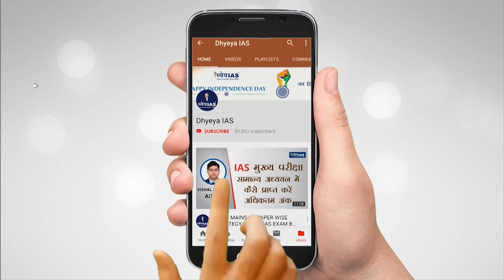WHAT IS SMOG TOWER | क्या है स्मॉग टॉवर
पूर्व क्रिकेट खिलाड़ी और पूर्वी दिल्ली से भाजपा सांसद गौतम गंभीर ने 3 जनवरी को राष्ट्रीय राजधानी दिल्ली में एक स्मॉग टावर का उद्घाटन किया । नवंबर 2018 में सर्वौच्च न्यायलय ने राजधानी में वायु प्रदूषण की समस्या से निजात पाने के लिए केंद्र सरकार और दिल्ली सरकार को दिल्ली में स्मॉग टावर स्थापित करने के निर्देश दिए थे । वायु प्रदूषण सिर्फ भारत ही नहीं बल्कि संपूर्ण विश्व में एक भीषण समस्या है । भारत की राजधानी दिल्ली दुनिया में सबसे प्रदूषित शहरों में गिनी जाती है। DNS में हम जानेंगे की स्मॉग टावर क्या होता है और वायु प्रदूषण से ये कैसे दिल्ली वासियों को निजात दिलाएगा.

REPORT - ASHUTOSH MISHRA
EDITING - SONAL MISHRA